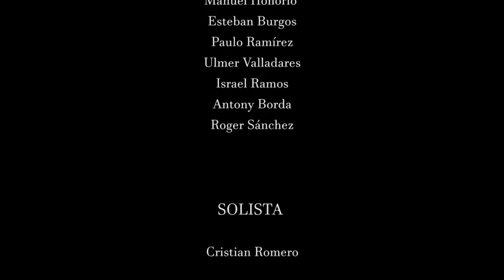BBPK Big Band - September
By Earth, Wind & Fire
Arranged by Mark Taylor

MADERAS

Javier Rivera
José Miguel Retes
Sady Bernardo
Pedro Salinas
Eduardo Romero
Iván Meneses
Nilson Martínez

TROMPETAS

Adrián Briceño
Andrés Valdivia
Bryan Eyzaguirre
José María Ramírez

TROMBONES

Mario Rojas T.
Gabriel Villanueva
José Gil
Marcos Seminario
Guillermo Tesén

SECCIÓN RÍTMICA

Manuel Honorio
Esteban Burgos
Paulo Ramírez
Ulmer Valladares
Israel Ramos
Antony Borda
Roger Sánchez

SOLISTA

Cristian Romero

Arthur Arista

Mario Rojas T.

DIRECCIÓN ARTÍSTICA

Carlos Granthon
José Miguel Retes
Antony Borda